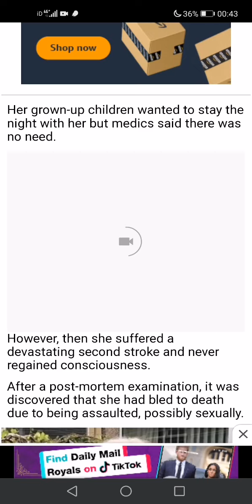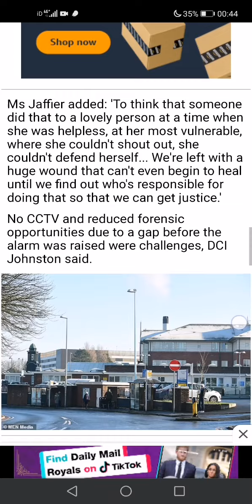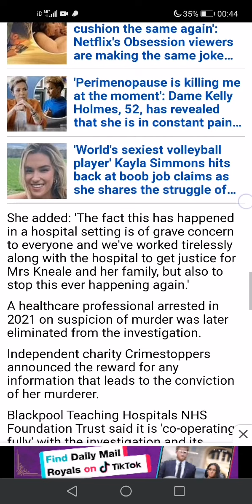⚠️Is a Sexual predator roaming Lancashire ⚠️ justice for Valerie Kneale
Valerie Kneale was subjected to a horrific sexual attack whilst on the stroke ward at Blackpool hospital.
The attacker is still roaming free 4 years later.
Someone knows something
Crimestoppers are offering a £20k reward for the conviction of Valerie's killer.